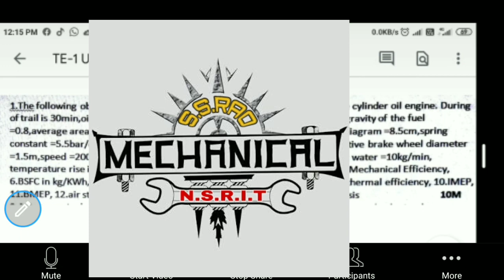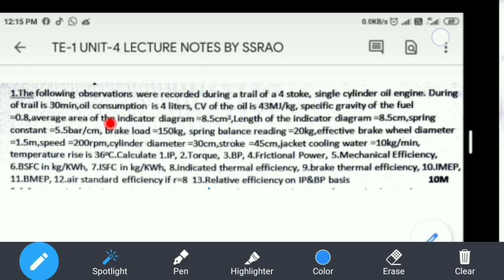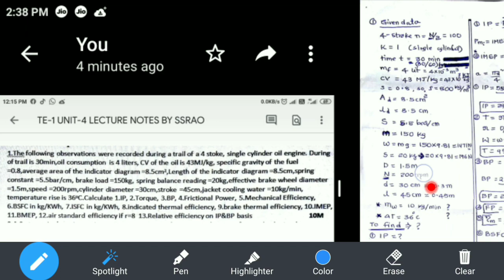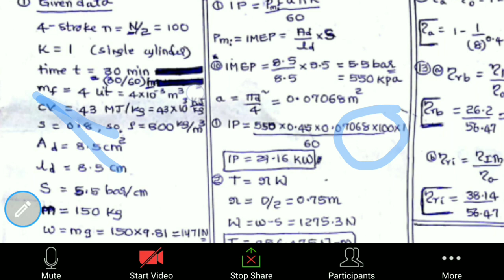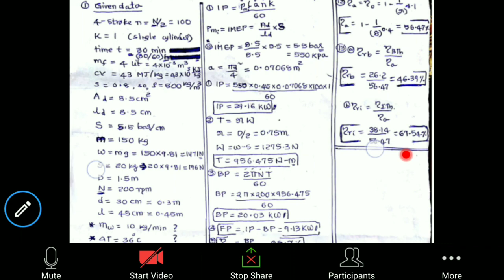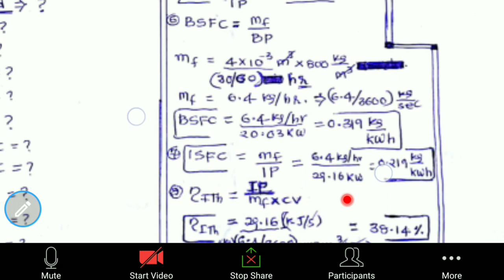PROBLEM ON IC ENGINES PERFORMANCE(TE-1)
One PROBLEM  Covers Total syllabus ON IC ENGINES PERFORMANCE(TE-1). By solving this problem, you can solve maximum problems from this UNIT.